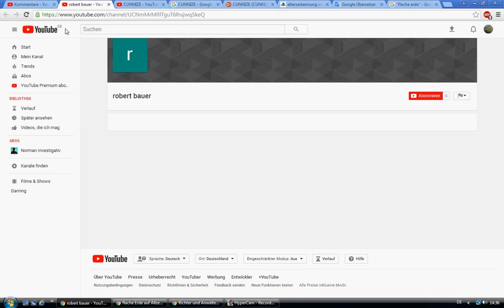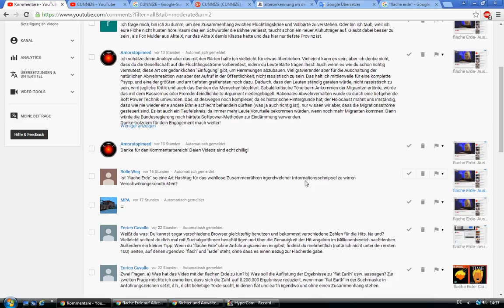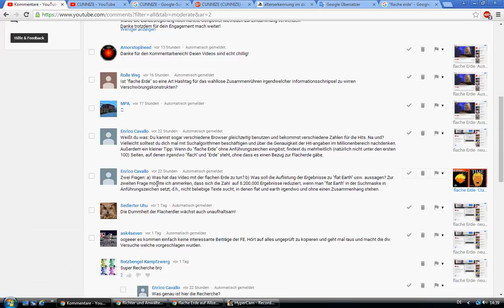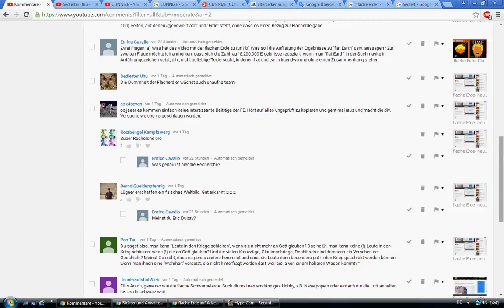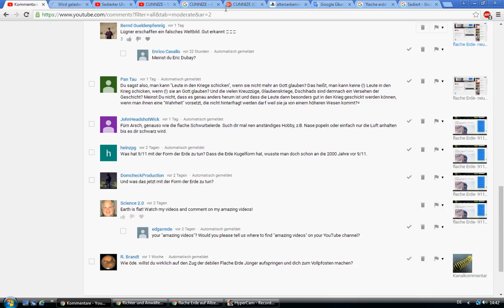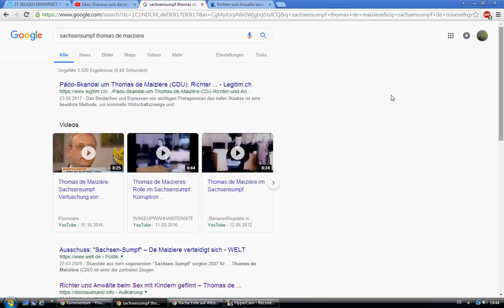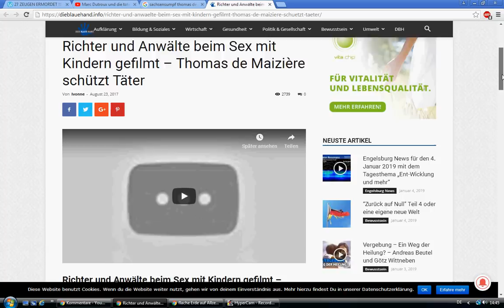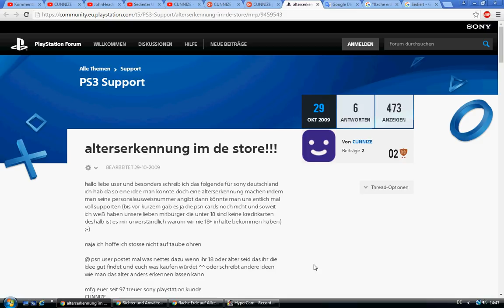flache Erde- Kommentarbereich- Artikel 19 der All­ge­meinen Erk­lärung der Men­schen­rechte